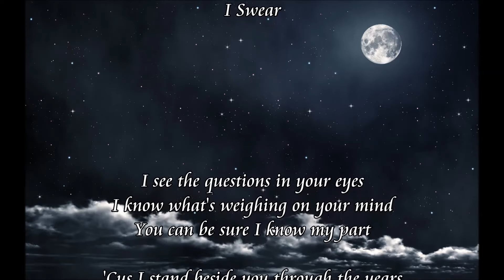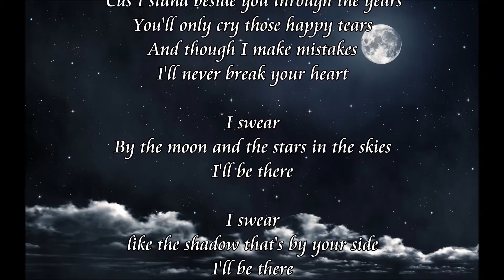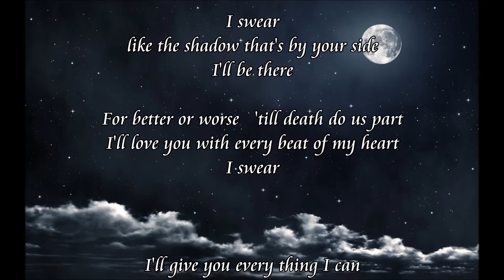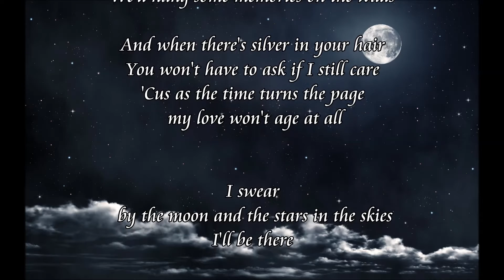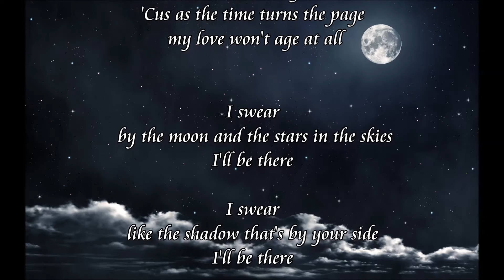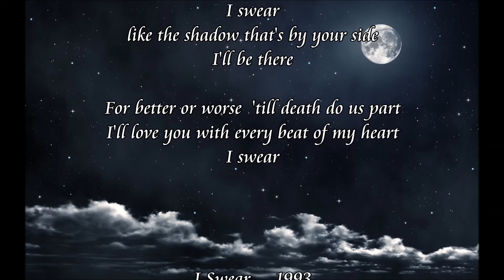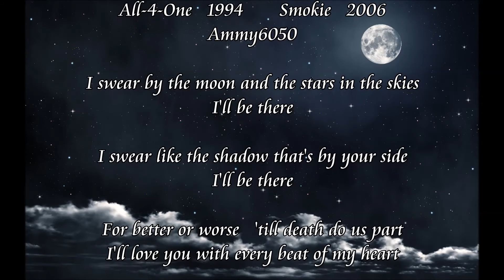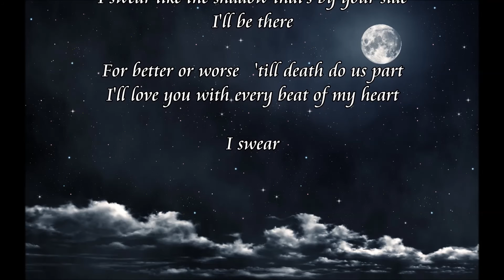I Swear By Smokie ~ Lyrics 最美麗~最深情~情歌❤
"  I Swear  "
Writer(s) :  Gary Baker . Frank J. Myers  1993
All-4-One 1994 / Smokie 2006